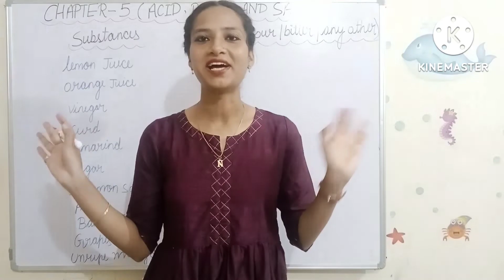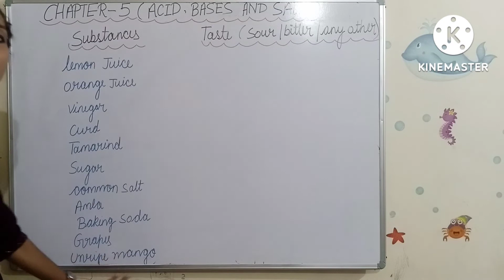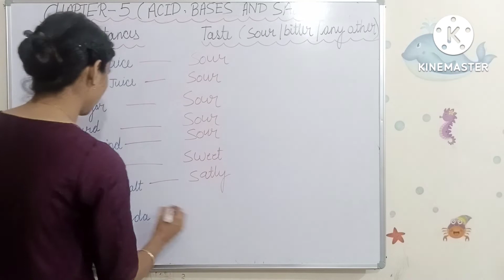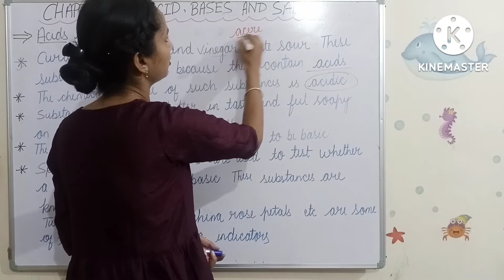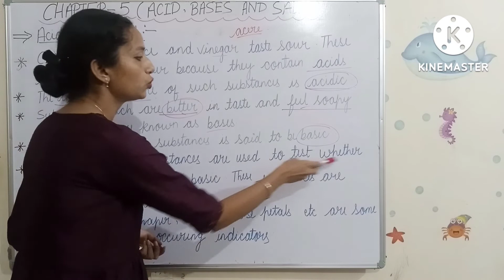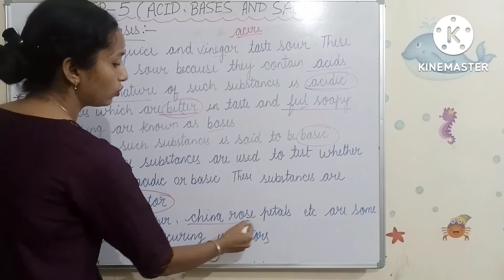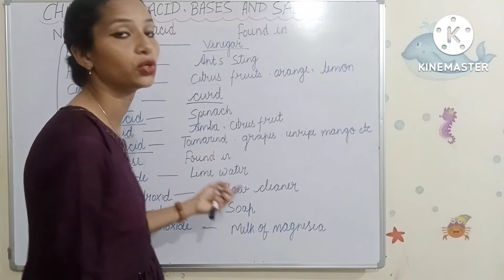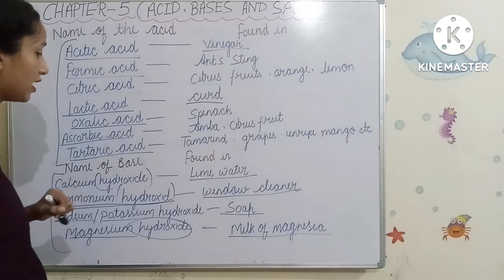Class-7th | science | Chapter -5 | Acids, Bases and Salts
Hello Everyone,
In this video I have discussed the topics -
1- introduction of chapter
2 - What are acids and Bases
3- Natural indicators to test acids and bases